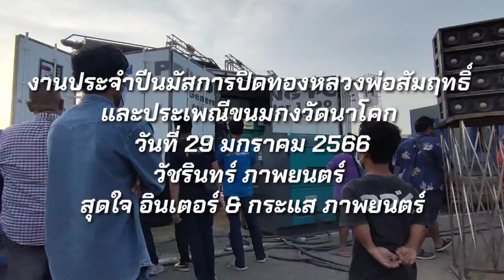THAI MOVIE วัดนาโคก วัชรินทร์ วอร์เทค